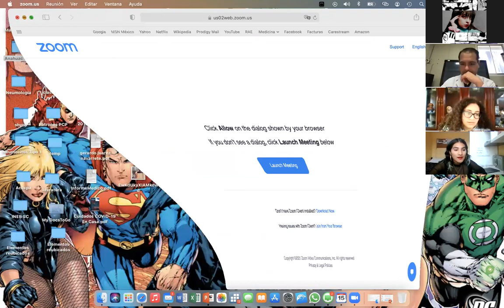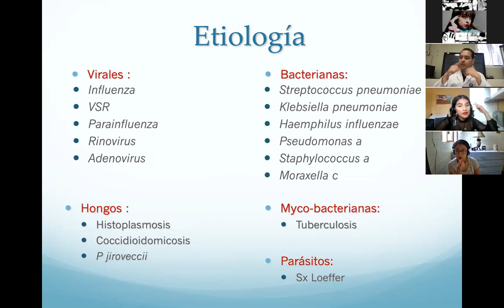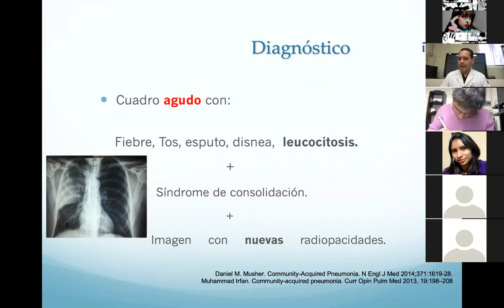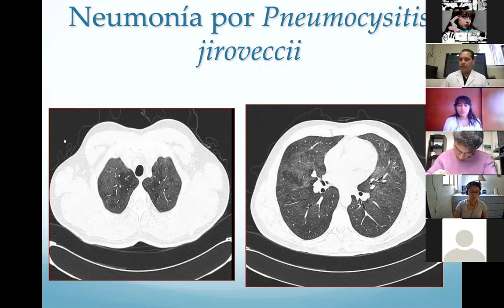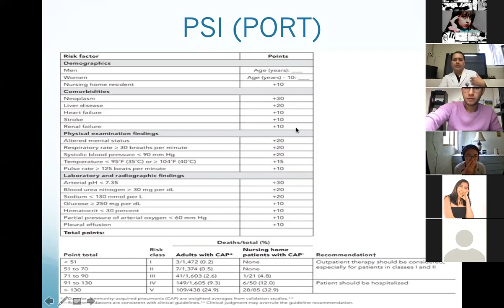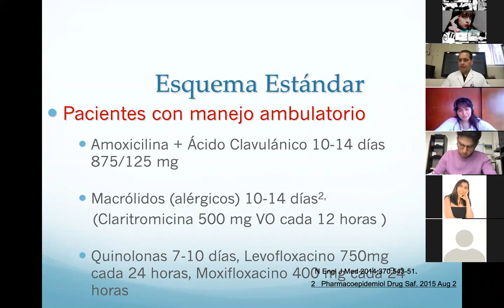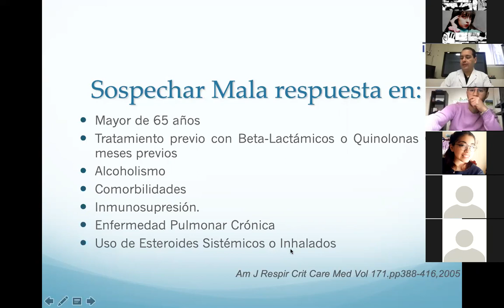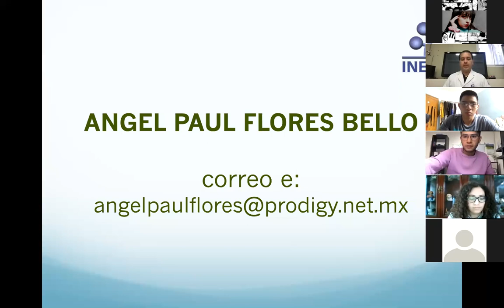Neumonía adquirida en la comunidad